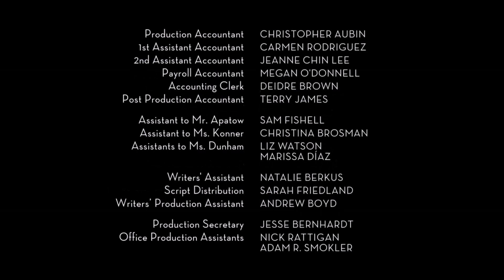Marnie Desi Break Up